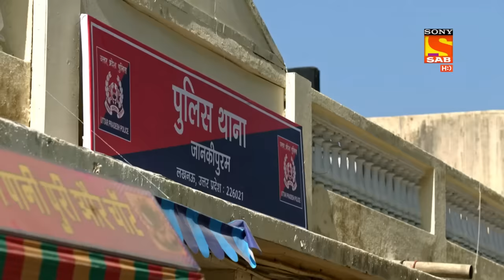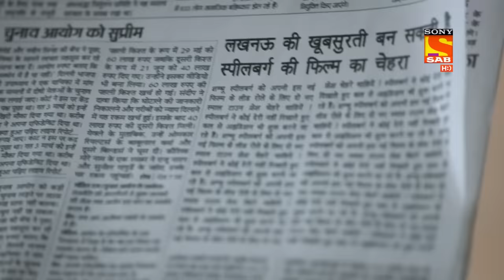Maddam Sir - Ep 185 - Full Episode - 24th February, 2021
Episode 185: Maddam Sir And Karishma Singh's Biopic
Sunny Chaddha brings the good news for Maddam Sir and Karishma Singh. He informs them that a famous director is making a movie on the life of two cops and that cops are Maddam Sir and Karishma Singh. watch the full episode now.